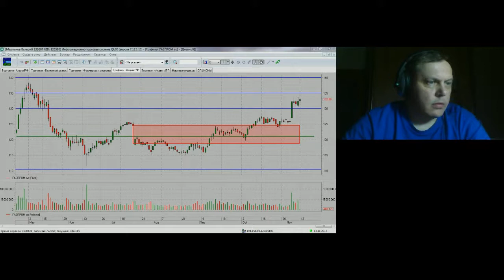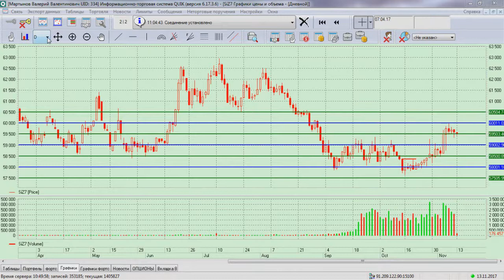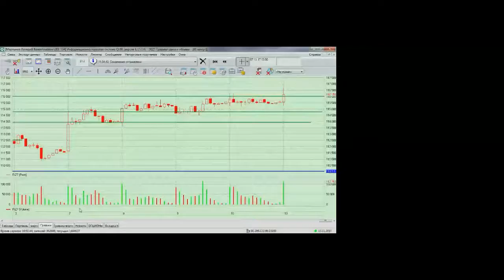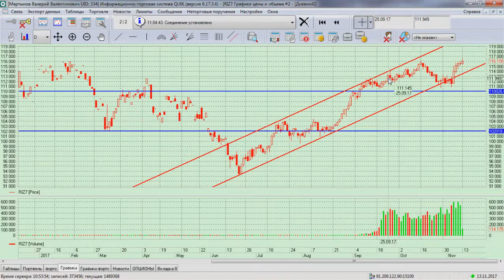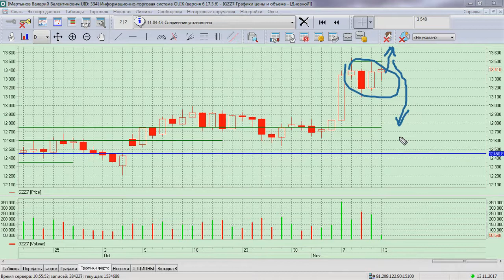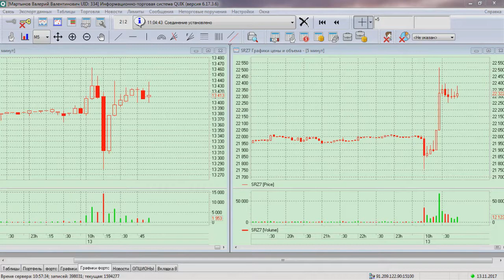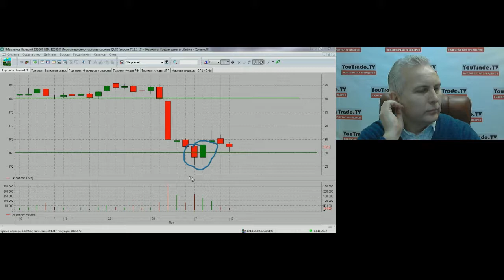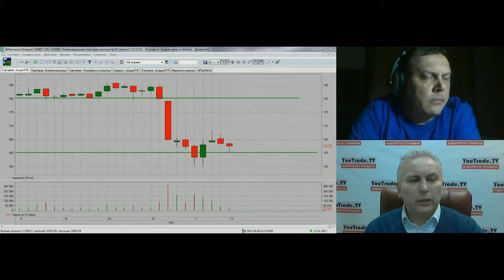Валерий Мартынов. Начало дня 13 ноября 2017 г.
Передача "Валерий Мартынов. Начало дня" на интерстриме YouTrade.TV 13 ноября 2017 г.